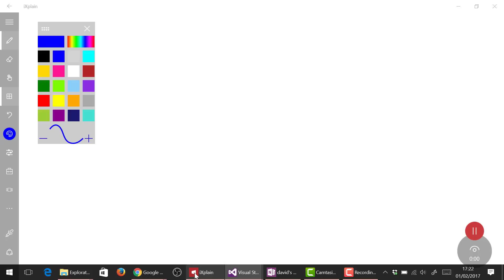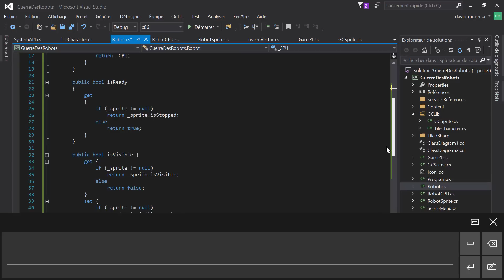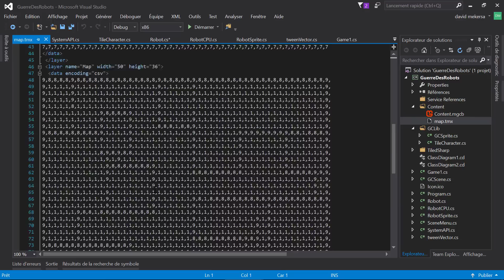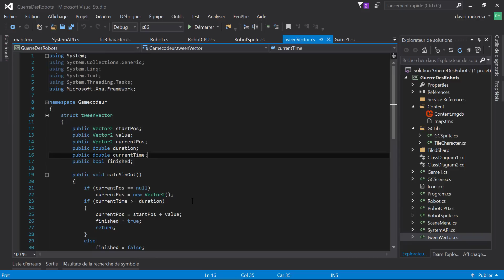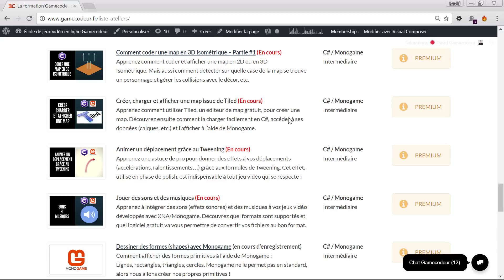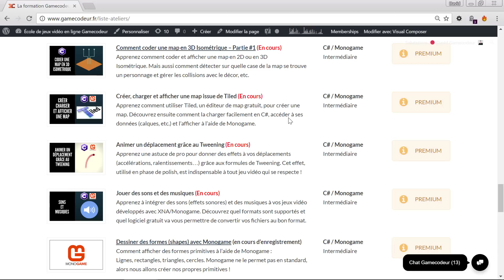Programmation Objet : Une astuce pour coder objet sans stresser [DEVLOG Gamecodeur Robot Warfare #4]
Mais aussi...